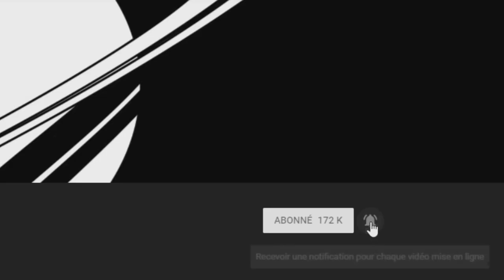J'ai des oreilles de chat.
Je me lance dans une expérience que j'avais envie de faire depuis 2018 déjà. Curieux de voir si ça va donner quelque chose.